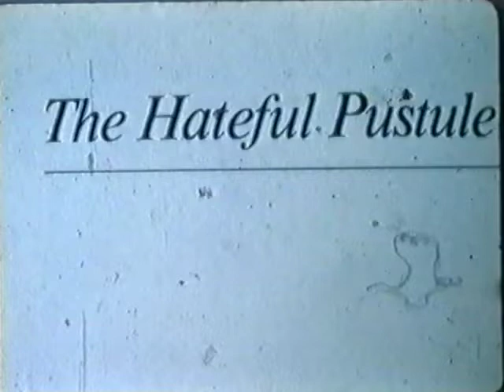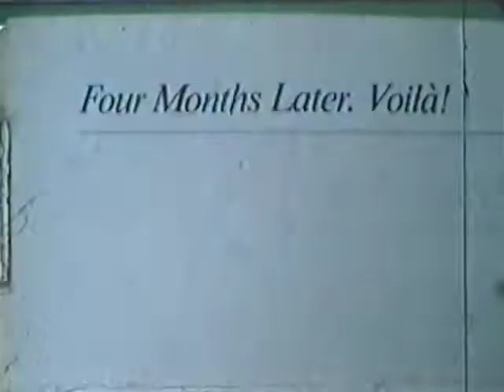The Hateful Pustule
Super-8 film, Berlin, 1983, 2,30 min